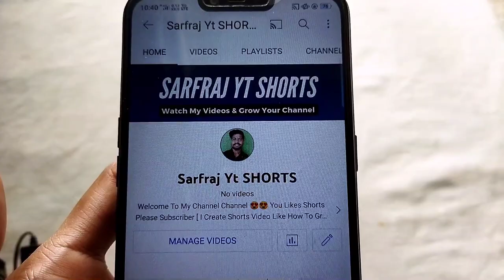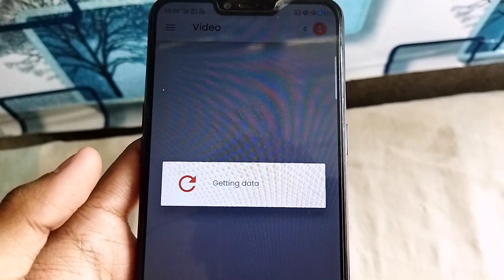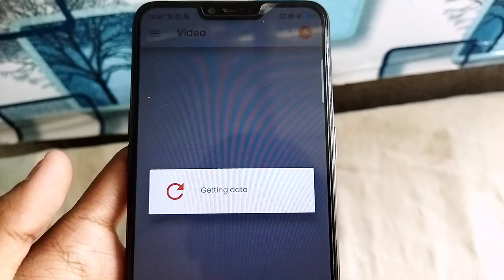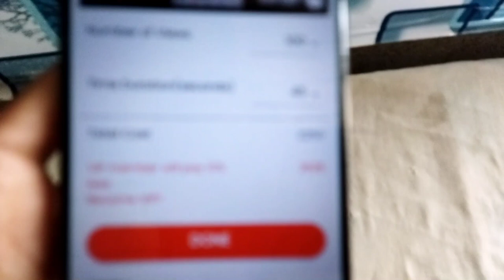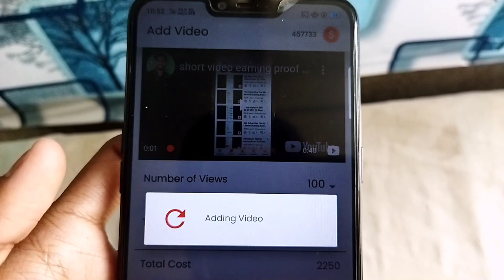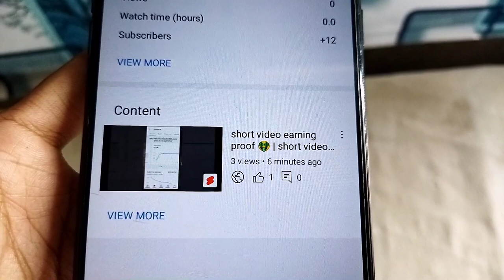इस App से करें सभी Shorts Viral 😍 || how to viral short video on youtube by app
app se shorts viral kaise kare || youtube views increase app

Note :- is video me bataya gye app ka use kar ke aap apni youtube video par views increase kar skte ho but agr aapka channel monetize hai to aap is app ka use na kare

Aaj ki video me aapko app se shorts viral karne ka trika batane wala hu

kya app se views badha skte hai
views increase app
views increase karne wala app
views increase app for youtube
shorts viral karne ka trika

Topic Covered :-
apps se shorts viral kaise kare
youtube views increase app
app se views kaise badhaye
apps se youtube video viral kaise kare
increase views on youtube
views badhane wala app
1000 views kaise badhaye shorts par
shorts ko app se viral kaise kare
shorts viral app
shorts video viral karne ka trika
shorts viral karne ka apps
how to viral shorts by apps

Video By Mohammed Sarfraj.

Other keywords related this video :-
youtube channel par application se views kaise badhaye
apps se shorts viral karne ka trika
best app to increase youtube video views